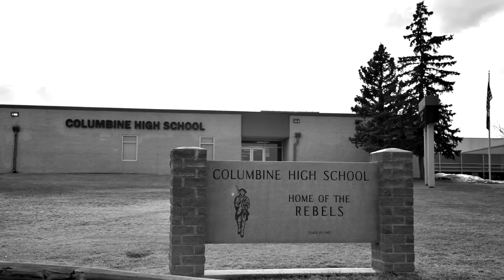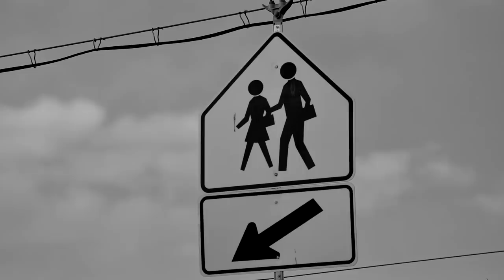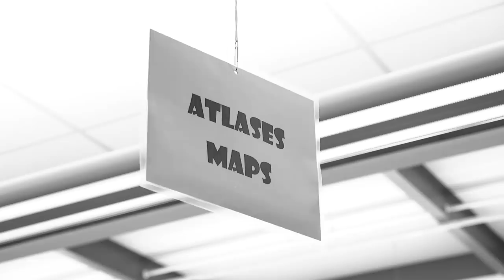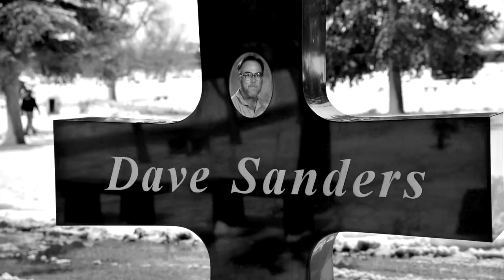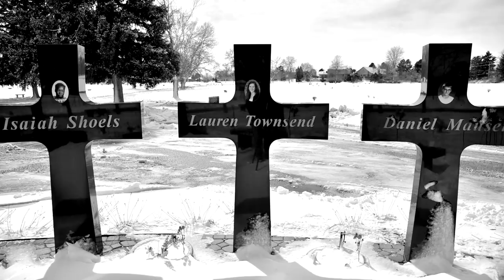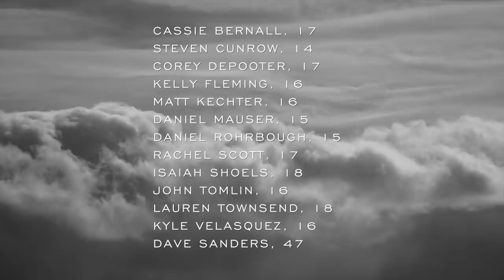Columbine shootings: 20 years later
On April 20, 1999, two armed students opened fire on faculty and classmates at Columbine High School in the Denver, Colorado suburb of Littleton. Thirteen people – 12 students and one teacher – were killed during the massacre. Principal Frank DeAngelis was alerted to students with bombs by his secretary. He ran into the hallway thinking that it was a senior prank. The horror struck immediately as bullets flew and glass broke. His worst nightmare. Since that day, there have been more than 200 school shootings in the United States – four in Colorado alone. Video by AAron Ontiveroz and Hyoung Chang, The Denver Post